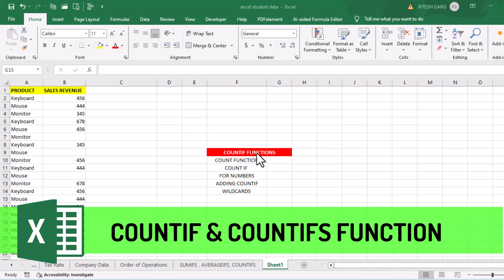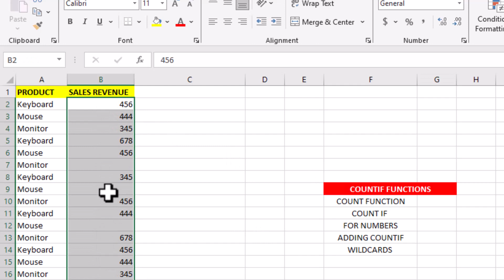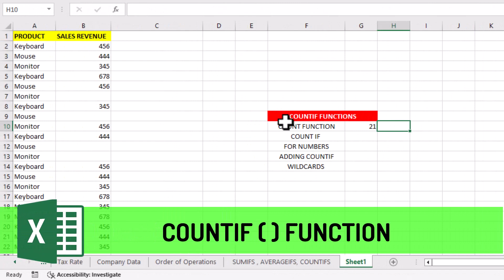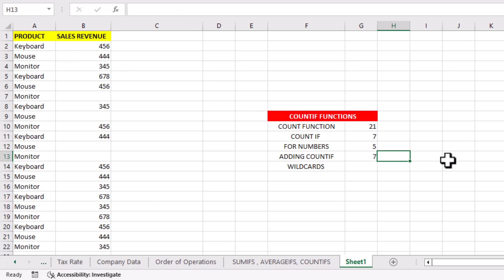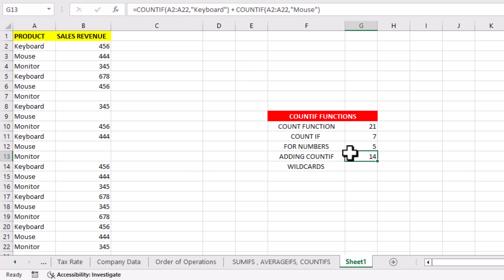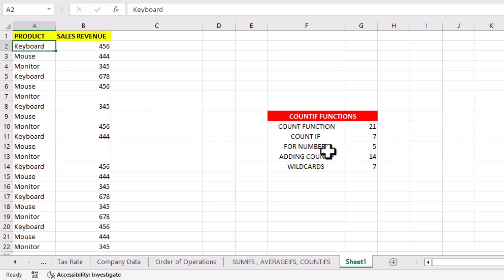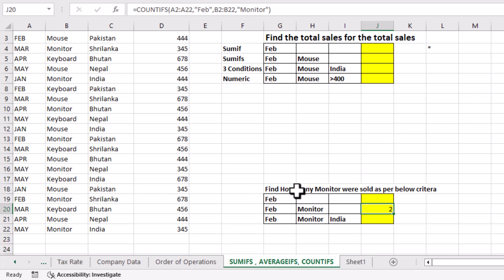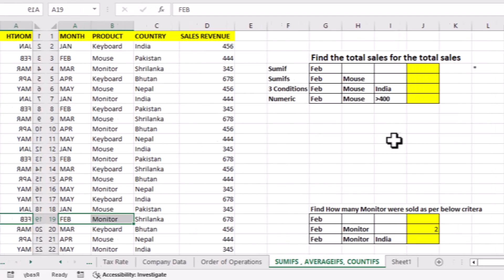Lesson 14 : EXCEL COUNT IF AND COUNTIFS FUNCTION || MS EXCEL FOR BEGINNERS SERIES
Welcome to our channel @CreativeLearningbyRitesh aaj ki video main hum seekehge ms excel main two imporant function ke baare main jo ki hai COUNTIF () AND COUNTIFS() FUNCTION , So detail main seekhege excel ke do functions ke baare main.